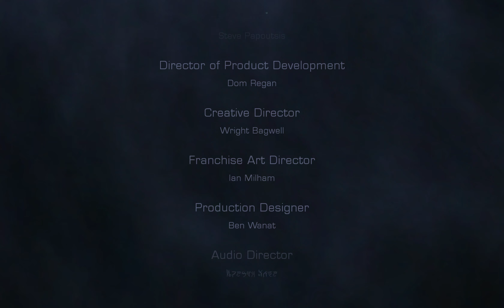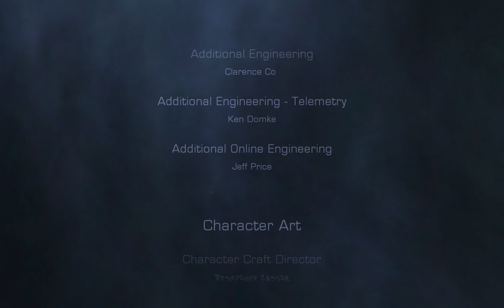Dead Space 2 ENDING Walkthrough Part 6 PC 4K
Dead Space 2 is a 2011 survival horror video game, developed by Visceral Games and published by Electronic Arts for Microsoft Windows, PlayStation 3 and Xbox 360. The second mainline entry in the Dead Space series, set on the Titan-based Sprawl space station, the story follows series protagonist Isaac Clarke as he fights against both an outbreak of the monstrous Necromorphs and debilitating mental illness induced by the alien Markers. Gameplay features Isaac exploring a series of levels, solving puzzles to progress, and finding resources while fighting off Necromorphs. The game included a competitive multiplayer, with the Sprawl's security forces fighting teams of Necromorphs.

Pre-production began in 2008, immediately following the release of the original Dead Space. The storyline, alongside building upon and expanding the series lore, focused on Isaac's deteriorating mental state, with classic nursery rhymes being used as motifs playing into the narrative and Isaac's visions. The gameplay was adjusted based on feedback from players and the team's experience, in addition to making it faster-paced and having more overt action elements. Multiplayer was included as a separate mode based on both fan feedback and requests from Electronic Arts.

Announced in 2010, Dead Space 2 saw an extensive marketing campaign from its publisher. It was supplemented by several other multimedia projects including the novel Dead Space: Martyr, the animated movie Dead Space: Aftermath, the spin-off game Dead Space Ignition, and a mobile prequel. A downloadable content expansion released in March 2011 followed characters from the spin-off Dead Space: Extraction.

Dead Space 2 received critical acclaim. Reviews of the game praised its gameplay, narrative, atmosphere, graphics, and audio and level design, with many calling it superior to the original Dead Space. The game sold two million copies during its opening week, but according to later developer interviews Electronic Arts was disappointed in its commercial performance. A direct sequel, Dead Space 3, was released in 2013.

Dead Space 2 is a science-fiction-themed survival horror video game in which players take on the role of engineer Isaac Clarke, controlling him from a third-person perspective through a narrative campaign split into fifteen levels.Players navigate the Sprawl space station completing narrative-based missions, solving puzzles within the environment, and fighting monsters dubbed Necromorphs.Progress is saved both manually at stations and at checkpoints in the level.Once the game is completed, New Game Plus allows players to carry over all current items and equipment into a new campaign.There are four difficulty levels unlocked at the game's start; Casual, Normal, Survivalist, Zealot. A fifth difficulty level, Hard Core, is unlocked after the first playthrough; Hard Core restarts the player from their last save with each death and only allows three saves across the campaign.

As with the original Dead Space, all gameplay displays are diegetic, appearing in-world as holographic projections.Isaac's health and energy meters are shown on the back of his RIG suit, while ammunition counts are shown on the weapons themselves, while opening the inventory screen does not pause the game. Audio and text logs can be picked up and reviewed during general gameplay.Players are able to activate a line to display the route to the next objective.While exploring, Isaac can break crates in the environment using either his melee attack or a stomp action. Two further abilities are Kinesis, which can move or pull objects in the environment including using Necromorph limbs as makeshift projectile weapons, and Stasis, which slows a target's movement for a limited time.Some areas are subject to zero-G, with Isaac using his RIG suit to explore areas, with jet packs allowing manoeuvrers across all directions and a boost function to speed through the environment.During some sections, Isaac can explore vacuum areas, though he has a limited air supply which must be replenished using oxygen tanks.Before using some devices or opening some doors, a hacking minigame must be completed on a time limit. Displaying as a circular graphic with a bar showing a display area, the player must manoeuvrer the bar and press a button when the highlighted area is green, with pressing the button when the color is red causing an electric shock for Isaac.